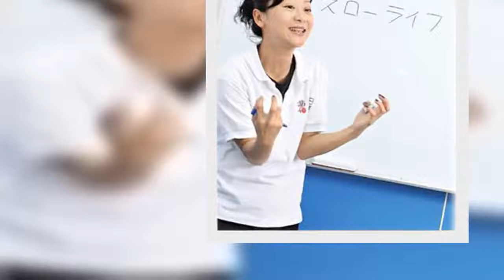等20年終於結婚！曹蘭「秘嫁日籍男友」隱居台東 6年前閃婚「連媽媽都不知道」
還記得紅遍全台的節目《生活智慧
王》嗎？當年曹蘭和王月搭檔主持，經
常到民眾家裡進行家政改造，開頭的那
句「曹蘭王月到你家」幾乎成為了大家
朗朗上口的台詞。  如今王月依舊在
演藝圈努力闖蕩，至於說話犀利的曹蘭
，則是漸漸消失在了螢光幕前，到底她
去哪裡了呢？    根據《ETto
day新聞雲》報導，曹蘭剛出道時，
曾經以團體「檳榔姐妹花」走進大眾視
野，後來在主持方面展現超強天賦，甚
至被譽為「張小燕接班人」，卻在事業
如日中天之際，選擇退出演藝圈，不顧
公司反對，也要遠赴日本，一圓自己的
求學夢想。  回到台灣後，她則是當
起了日語補習班老師，面對過去的輝煌
與繁華，她還是認為：「能發揮自己的
理想比較重要！」   今年邁入52
歲的她，其實有個交往了20多年的日
本男友「片岡」，對方因為從事演藝工
作，也跑到了台灣定居，曹蘭曾說過，
因為資料太麻煩，所以遲遲沒有註冊，
後來到華視參加《超級同學會》錄製時
，卻自曝多年前就已結婚了，低調程度
連媽媽都不知道，直到問起「為什麼男
友現在不用每3個月回日本一次」，她
才如實告知。   圖片來源：中時電
子報、鏡週刊   她還說，如今夫妻
倆生活甜蜜安逸，兩人決定搬離市區，
原本預計要到日本海邊買房，但一直沒
有看對眼的，最後好不容易，落腳在台
東都蘭，但那裡的天氣實在太熱了，而
且地處偏遠，每一次出入都要麻煩老公
開車，所以她為了方便，就幫不會騎腳
踏車的自己買了一輛三輪車，開心在附
近趴趴走啦！   圖片來源：Lov
e分享、噓！星聞   至於未來的計
劃，她表示還是會繼續以教日文為主，
只是不想到補習班了，應該會改成線上
教學方式，偶爾有通告的話，也方便北
上錄影。  看到她卸下了藝人光環，
依舊過得如此精彩，粉絲們都替她感到
高興不已啊！